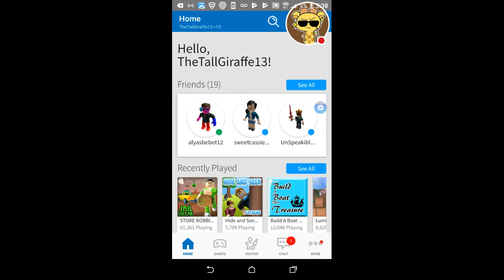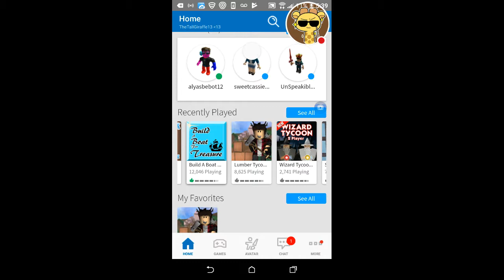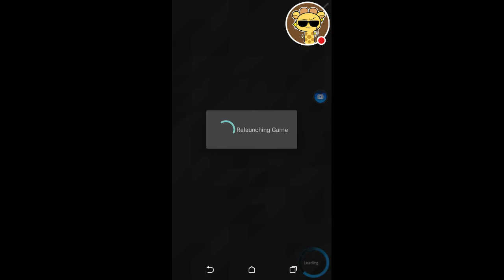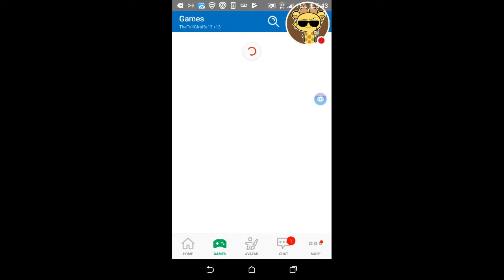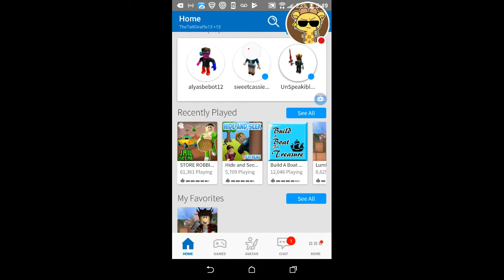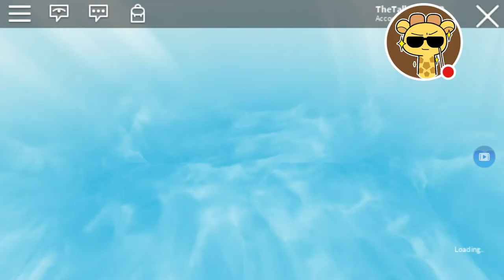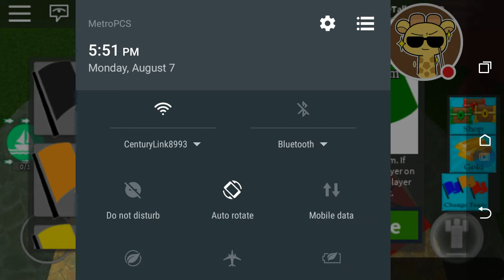Roblox stalling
Will make a nother vid on the game